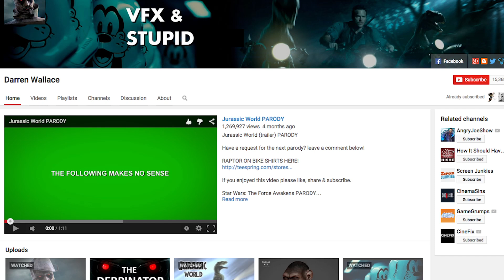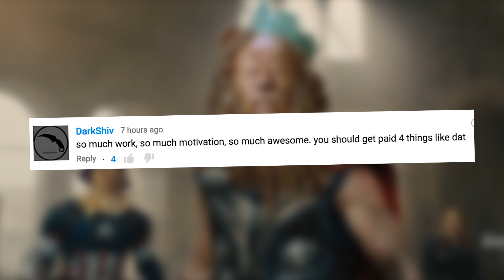AMAZING Avengers/Oz Mashup Will Take You Over The Rainbow! | What's Trending Now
Australia visual effects artist Darren Wallace has created the ultimate Avengers/Wizard of Oz mashup. Would you go see an Avengers of Oz movie on the big screen?